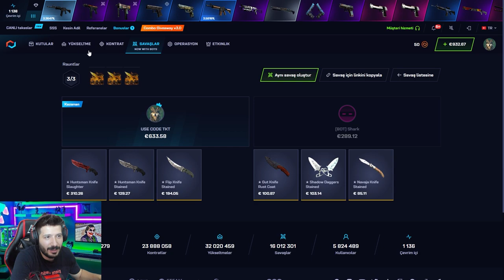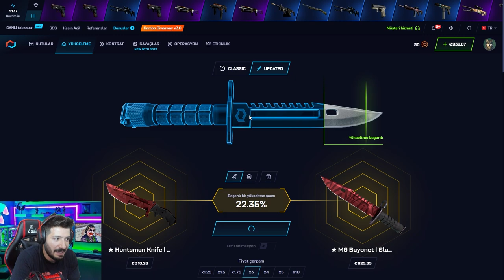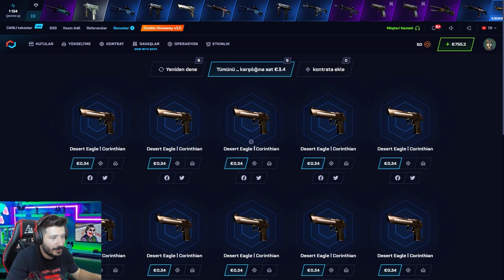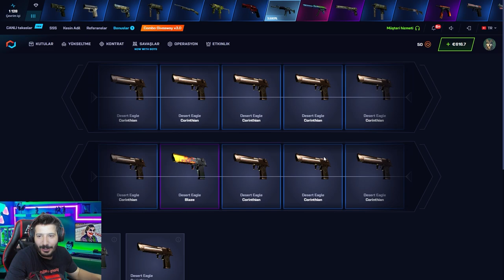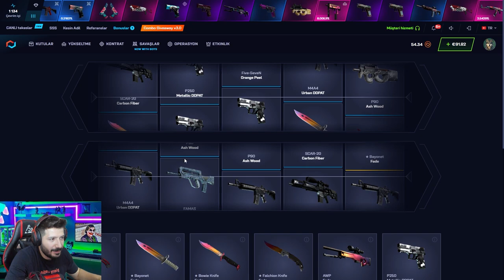ÖNCE BATTIK SONRA DELİ KATLADIK Csgonet Mycsgo промокод Promo Code